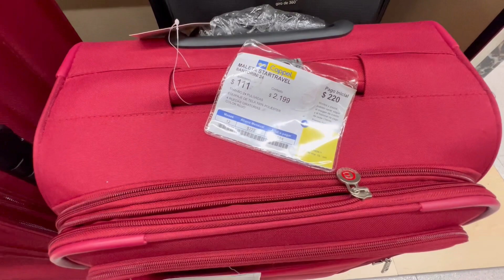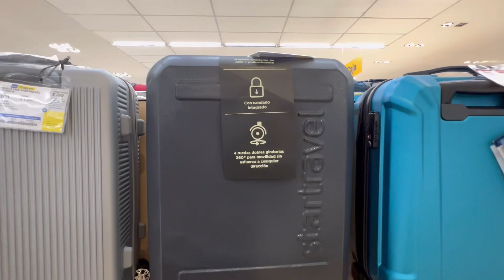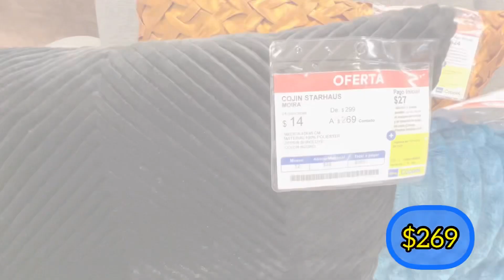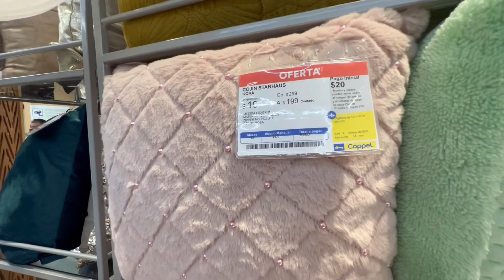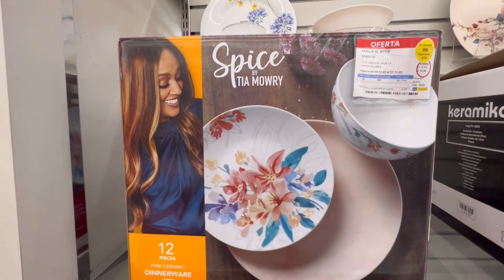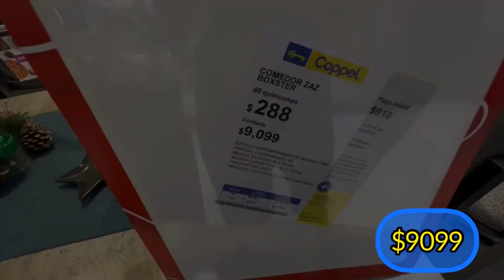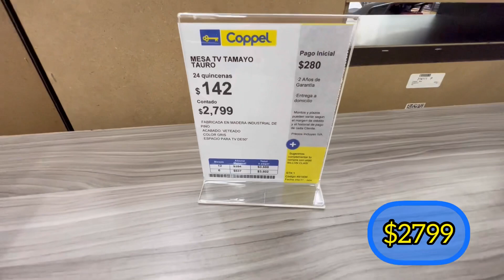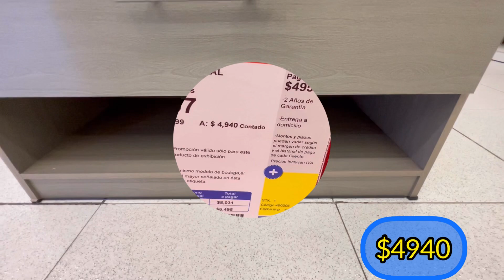OFERTAS COPPEL CON INCREÍBLES PRODUCTOS😱😱😱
Hola chicas en esta ocasión nos encontramos en la tienda de Coppel y encontré varias ofertas, espero les guste y les ayude  no olviden déjeme su like y les agradezco por todo el apoyo.